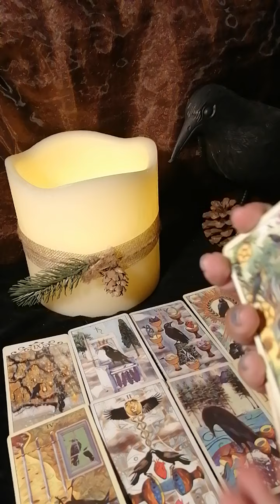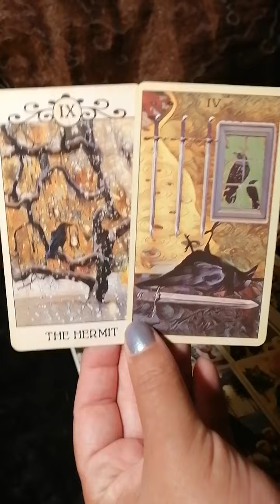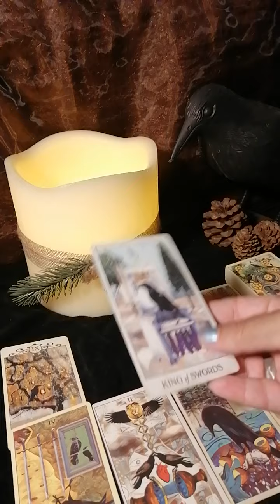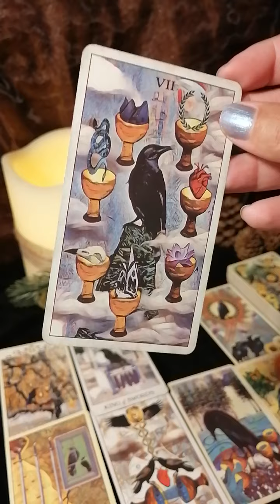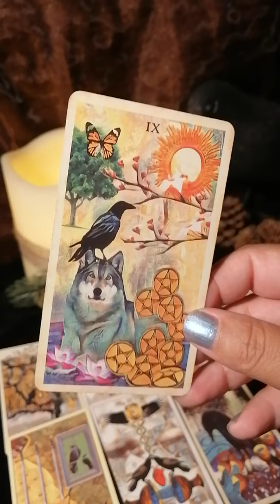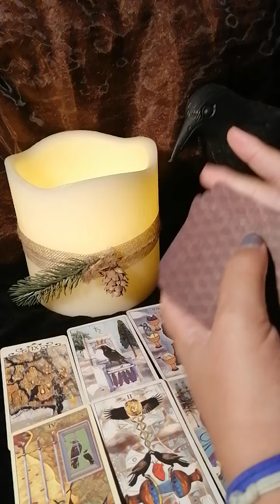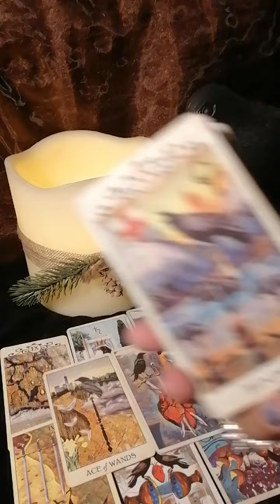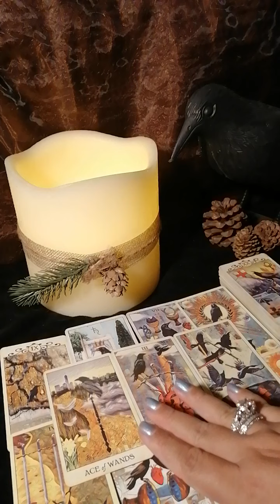Acuario y su ex ♒ Vuelve a urgar en la herida 😖